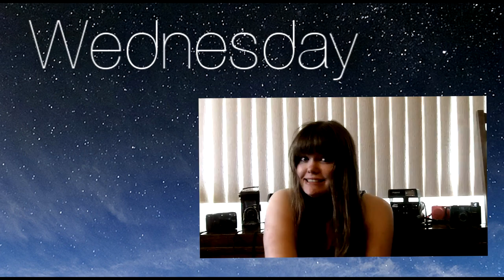The Intro!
i made this for everyone to use in their videos!